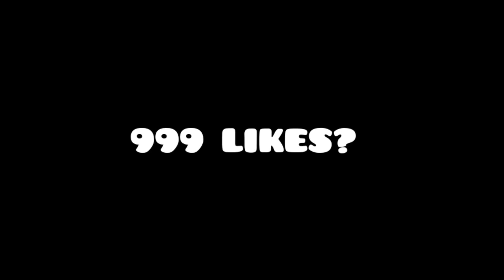RIP OLD PLAYERS 🤫 AFTER WATCHING THIS VIDEO 👀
1.Garena Free Fire Indonesia Live
2.Garena Free Fire Brazil Live
3.Garena Free Fire Brasil Live
4.Garena Free Fire India Live
5.Garena Free Fire Singapore Live
6.Garena Free Fire Thailand LIVE